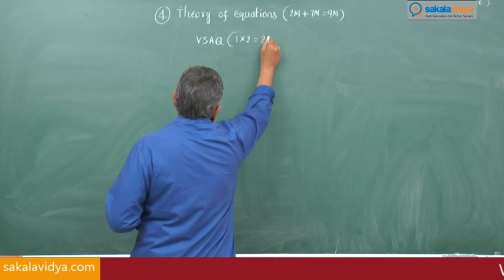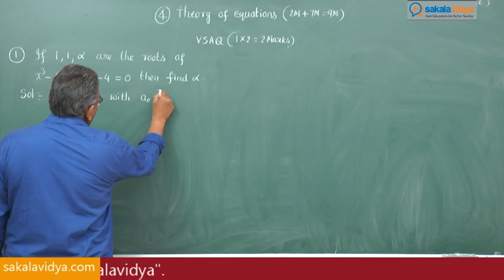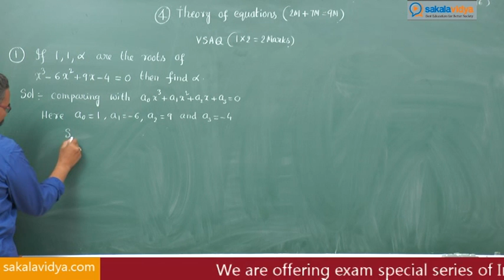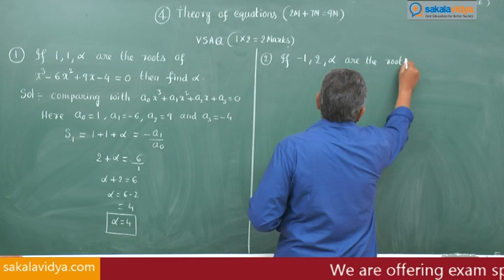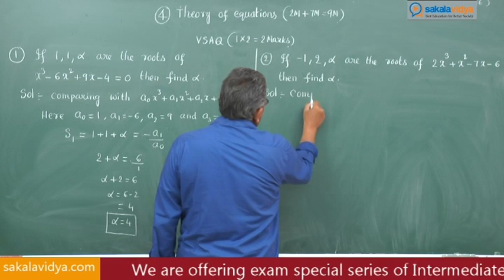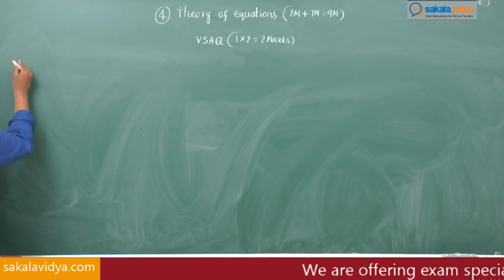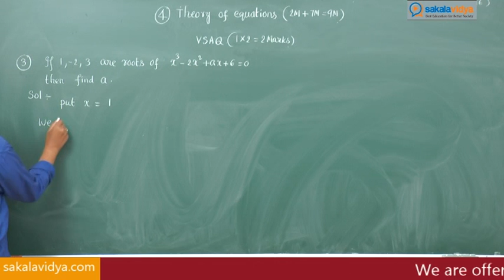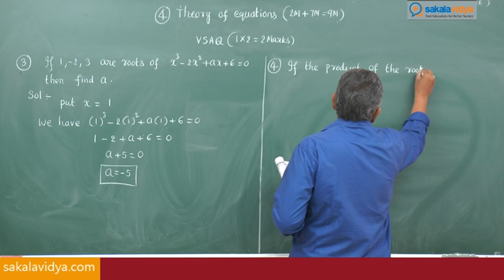How to score 75 marks ☑️ in 24 hours in Intermediate 2A|Theory of Equations Part 1